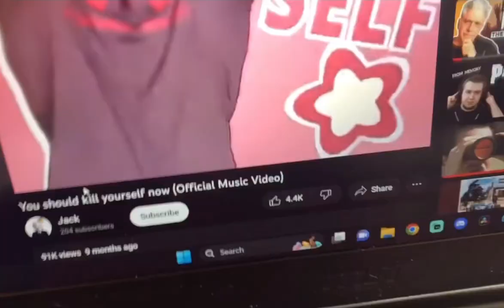1000000000000000000$ dollar set up tour (yay)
My house: BIGCHEEZE.com